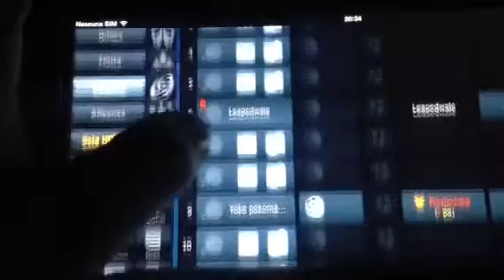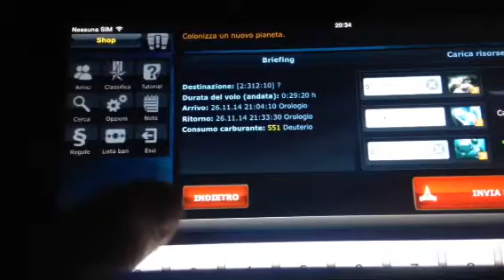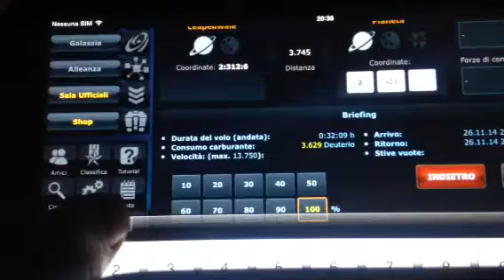Ogame colonizzazione e spedizione